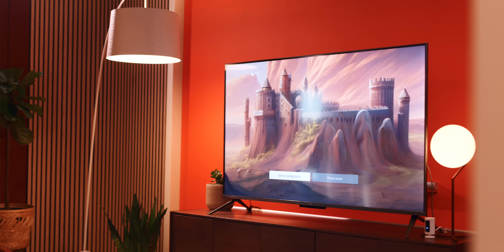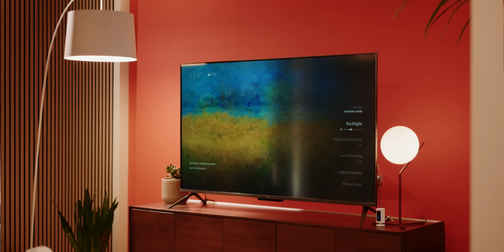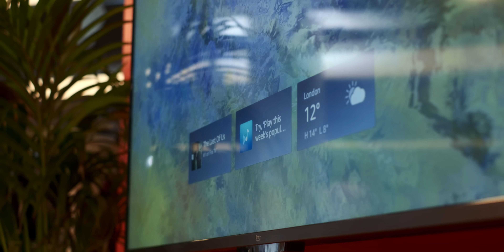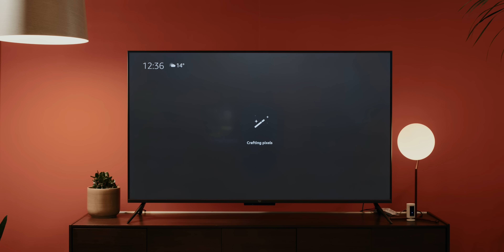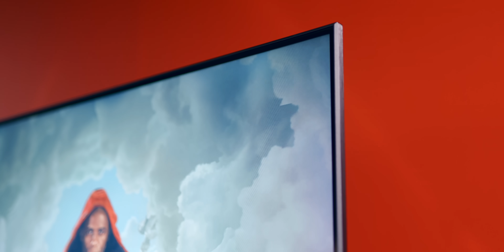Der erste wirklich intelligente Smart-TV?!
Amazon hat einen eigenen Fernseher vorgestellt - aber warum?

Amazon FireTV kaufen*

Meine Webseite!